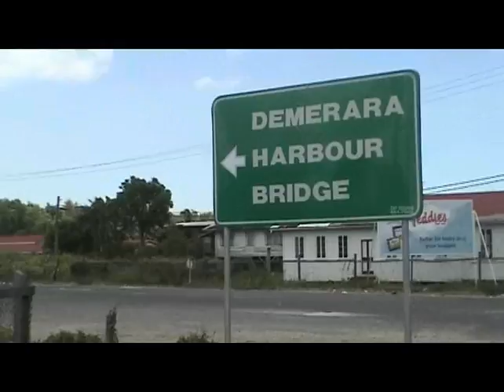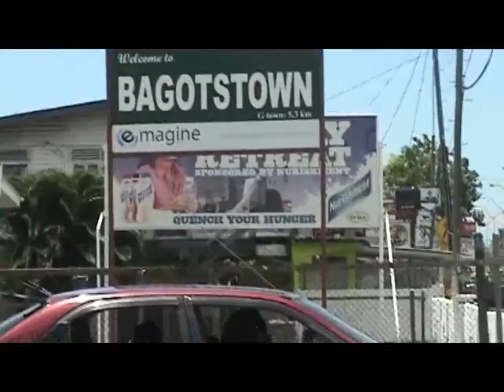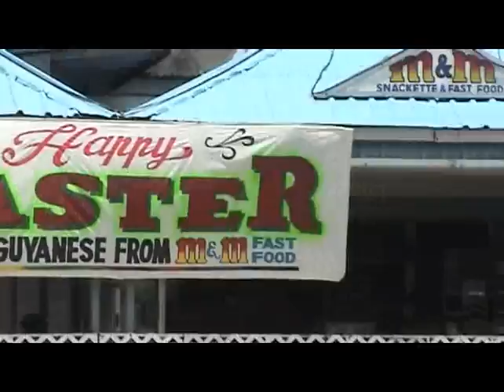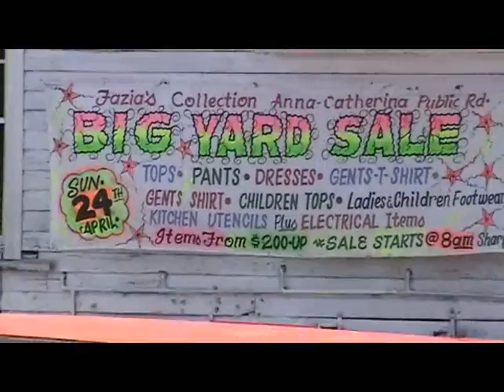GUYANA IVIEW DEMERARA HARBOUR BRIDGE TO GT FERRY 2011